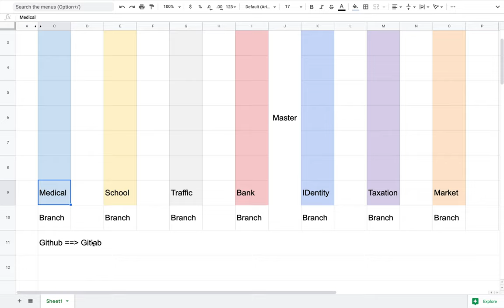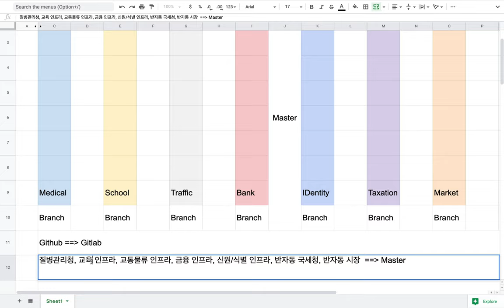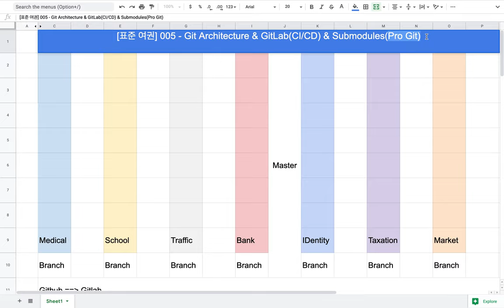[표준 여권] 005 - Git Architecture, GitLab(CI/CD) & Submodules(Pro Git)